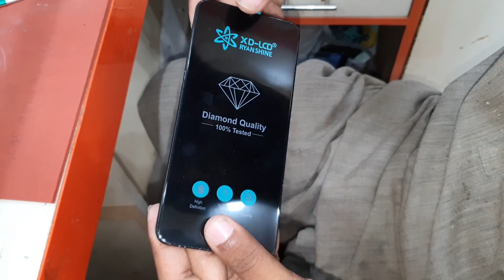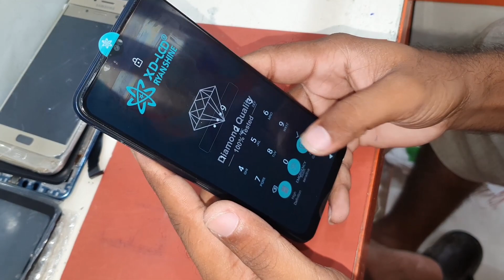Restore Mobile Cracked Screen || Vivo Y20 Broken LCD Repair | Rebuild Broken Phone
Hello guys ! This Video we want to show you how to replace touch glass Vivo Y20 step by step, we hope this video can help u some problem about this process, Gsm Experts
vivo y20 broken lcd repair
How much does it cost to change the screen of a Vivo phone
Can Vivo screen be replaced
Can Vivo phone be repaired
How can I fix my broken phone screen